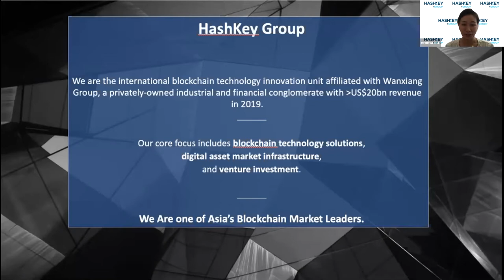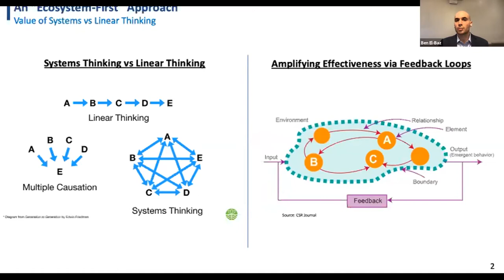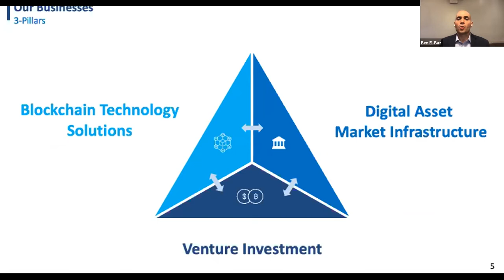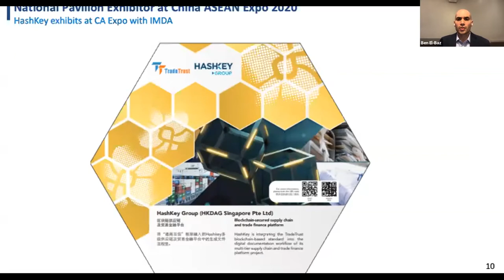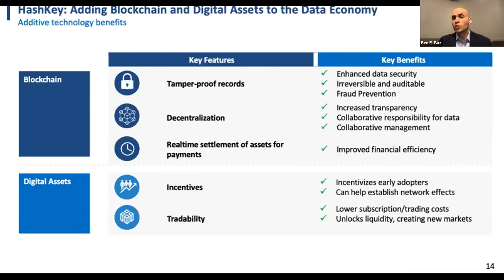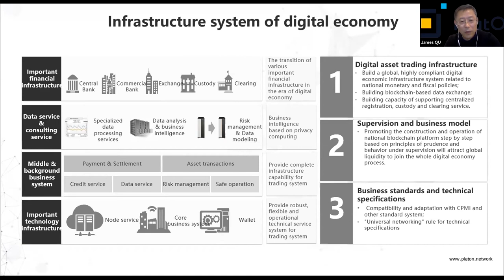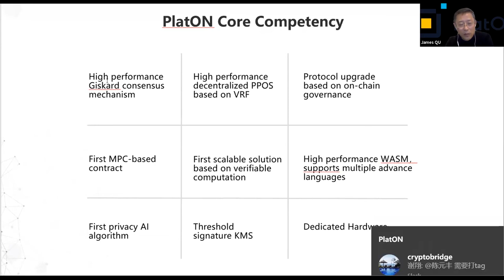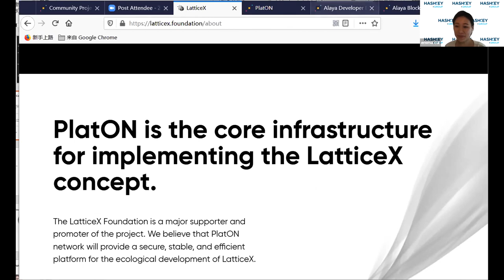Workshop at Singapore Fintech Festival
HashKey Group is a digital asset management and financial technology leader.

We advise and act throughout the investment cycle.

HashKey participates in high-potential investment opportunities and delivers solutions across the digital asset ecosystem.

Sister company Wanxiang Blockchain provides unparalleled access to blockchain research, developers, and technologies. HashKey and Wanxiang Blockchain are member companies of global industrial and financial services conglomerate Wanxiang Group.

HashKey has operations in Hong Kong, Singapore, and Japan, and extensive partnerships with fintech ventures, leading academic institutions, and industry associations.